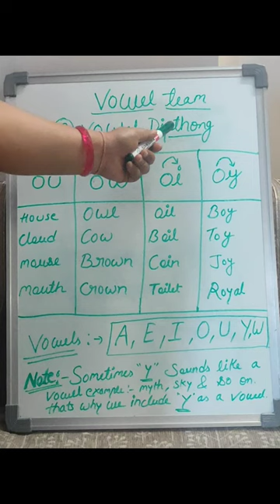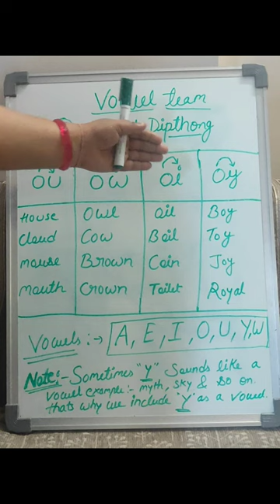What are Dipthongs || Gliding Vowel || ou, ow, oi, oy